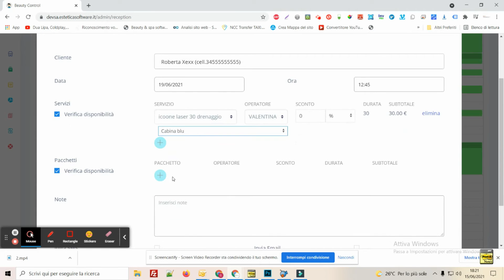Gestionale per centri estetici e parrucchieri. Gratis 2 mesi.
Presentazione gestionale beautycontrol.it e esteticasoftware.it
Gestisci, ottimizza e fai crescere il tuo centro estetico.